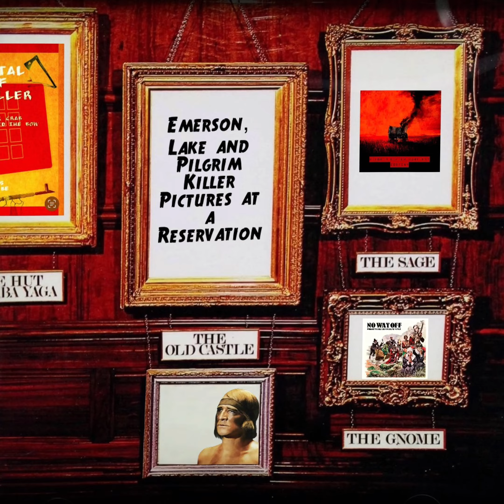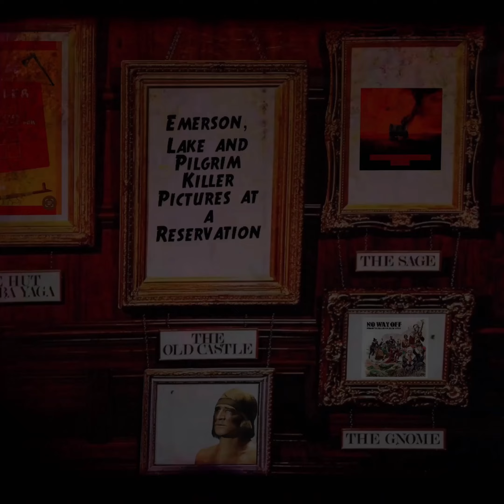PLAINS BALAD PERJURY 1ST IMPRESSION CARNAGE EVIL 9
ELP MEET PILGRIM KILLER